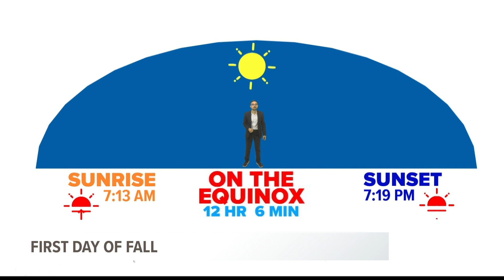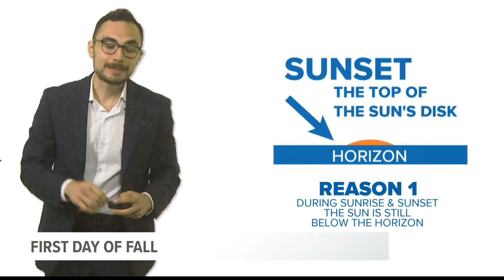On the fall equinox, day length is still longer than night time. Here's why.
The days are getting shorter, but even on the equinox (which literally translates to equal nights), day is still longer than night by a few minutes. Alex explains.